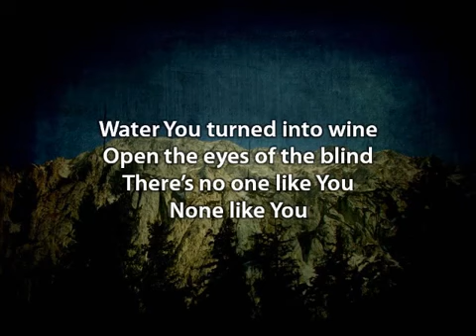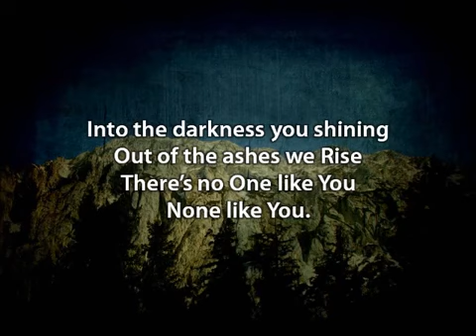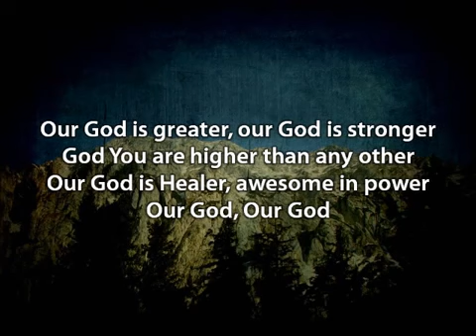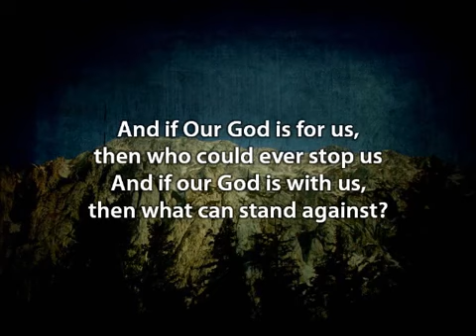Our God Chris Tomlin with lyrics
Our God

Chris Tomlin

And if…